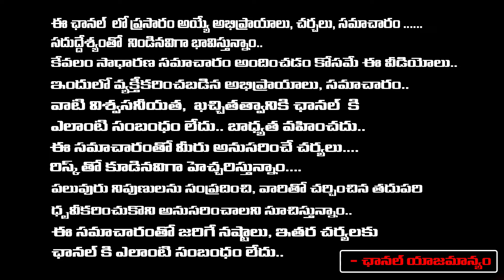Jagan Gives Shock To YS Sharmila | DK Shiva Kumar | Red Tv